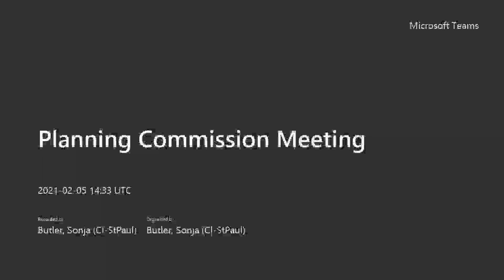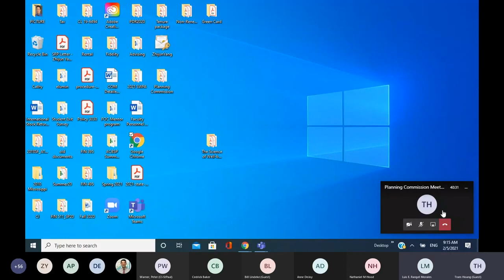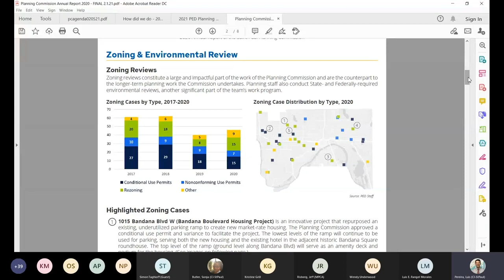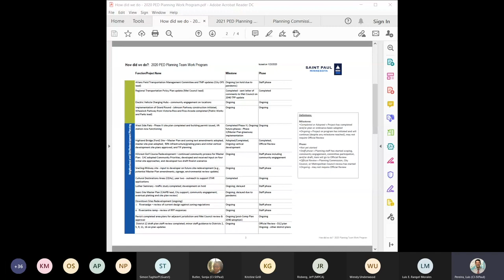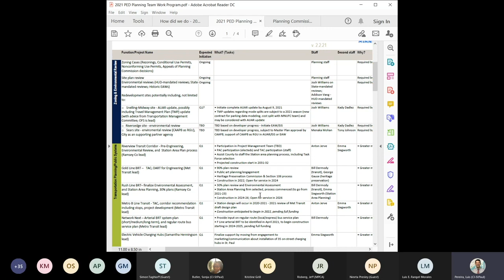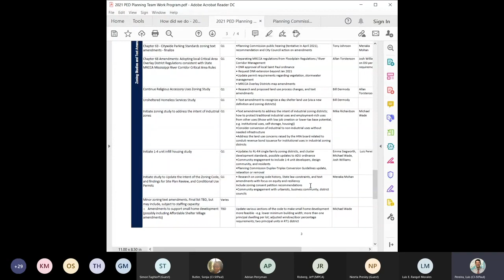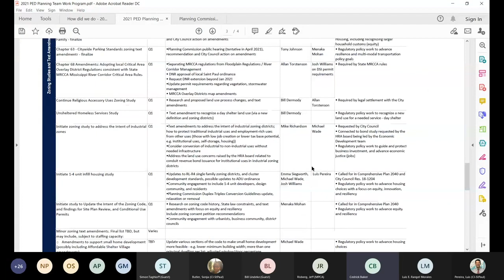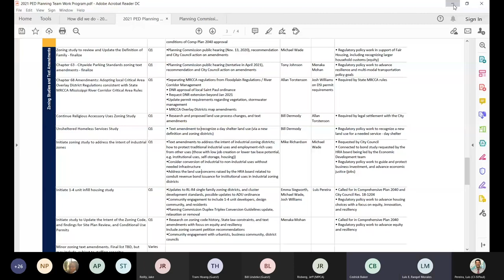St. Paul Planning Comm Feb 5, 2021